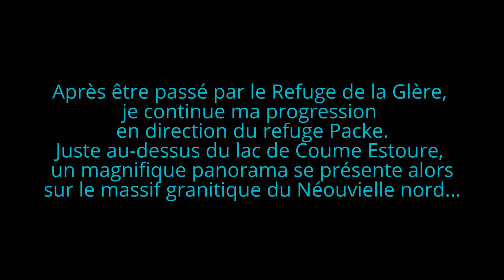LAC DE COUME ESCURE, panorama à 360° (65)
Le lac de Coume Escure est un petit lac de montagne qui se situe juste au-dessus du lac de la Glère. Et là, tu me dis : "Ok, c'est sympa tout ça, mais ça se trouve où plus précisément ?"
Eh bien, après avoir traversé le village de Luz-Saint-Sauveur, puis avoir fait quelques kilomètres sur le bitume de la mythique route du Col du Tourmalet, ne voilà-t-il pas que tu vas arriver à Barège. Continues encore, jusqu'à croiser un panneau indiquant le Plateau du Lienz et l'auberge "Chez Louisette". C'est ici que commencera le petit périple sur la face Nord du massif du Néouvielle (à ne pas confondre avec la vallée de la Glère !).
 Après 1h30 de marche, tu arriveras au refuge et lac de la Glère (2153 m) , puis, en contournant ces derniers pour prendre la direction du refuge Packe (3149m), tu arriveras au second lac de la vallée de la Glère (il y en a douze en tout) : le lac de Coume Escure.
De là, silence...
Du Campanale de Larrens en passant par la vallée du Bolou, le pic du Néouvielle, la crête d'Espade, nous plongeons ensuite notre regard sur les lacs de Coume Escure et de la Glère, dominés par le refuge de la Glère.